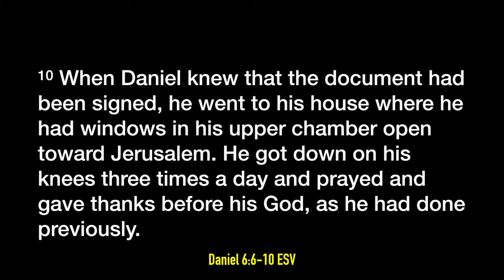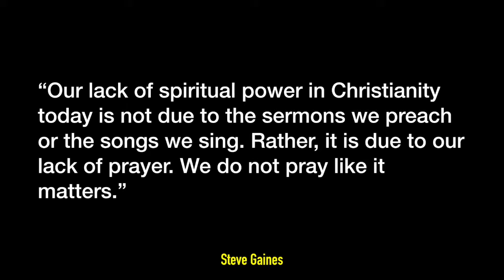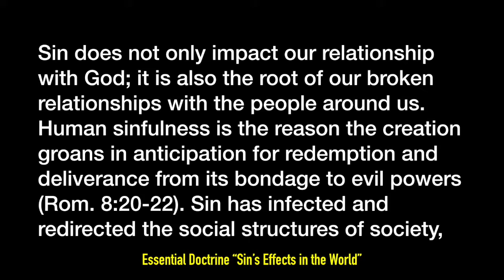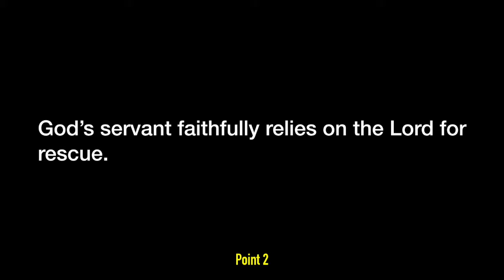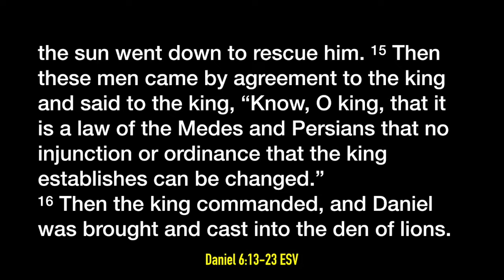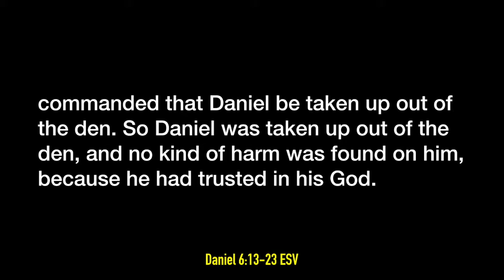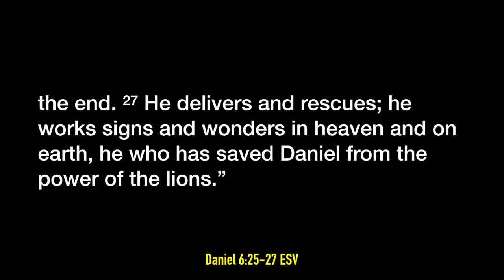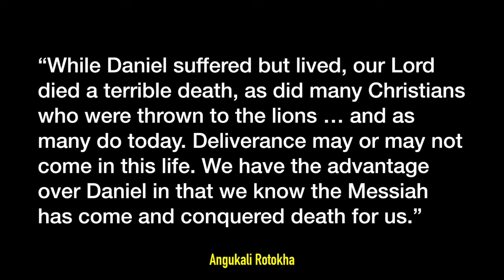Bible Study: "God’s Protection Sustains His People" (12/19/19)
Daniel’s interaction with King Darius highlights the expansion of God’s kingdom in spite of the opposing political realities of the day. Through a remarkable demonstration of faith, Daniel not only received God’s protection, he also magnified God’s superiority over all false gods. This session reminds us that the world’s systems of power are subservient to God’s kingdom. Consequently, our primary allegiance, no matter the price, must be to the kingdom of God. The word of the Lord, not the laws of men, should cause our fervent obedience. Daniel provides a wonderful example of the civil disobedience that is sometimes necessary as we live out our faith and which always results in joy and reward that outweigh our sacrifices.